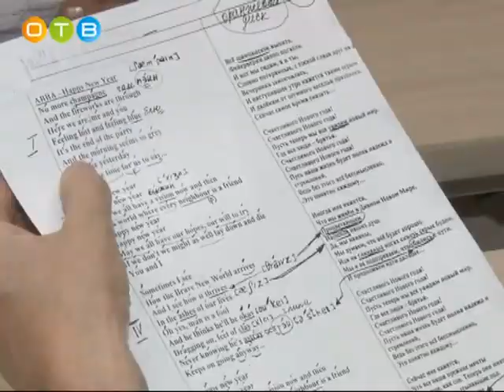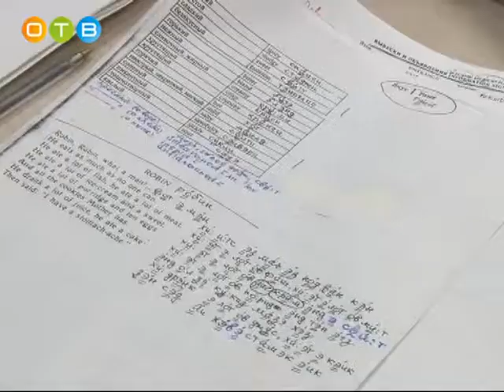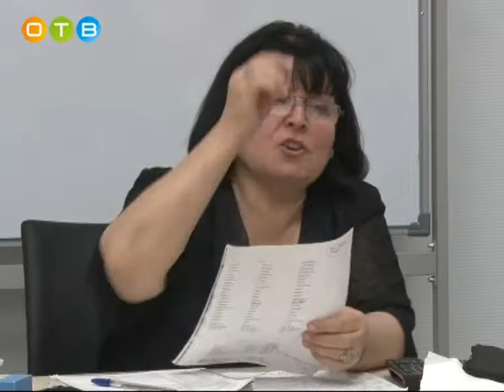Уроки английского для пенсионеров в Библиотеке №1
Разговорный английский за два  месяца? Легко! В Одинцово с успехом реализуется проект по изучению иностранного языка пенсионерами. Курсы рассчитаны на неподготовленных слушателей, большинство из которых начинают учить английский с нуля.